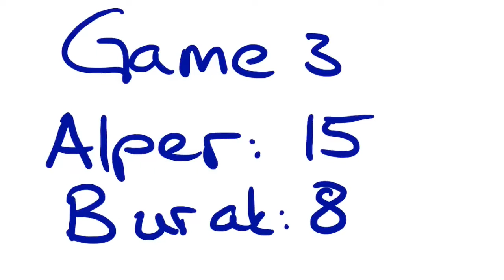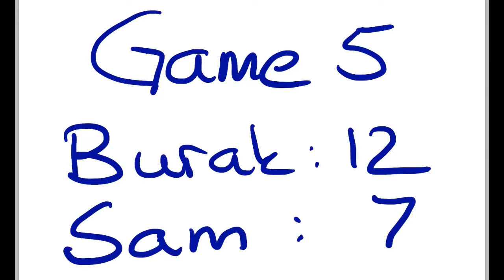VEX IQ Robotics Hub Piling